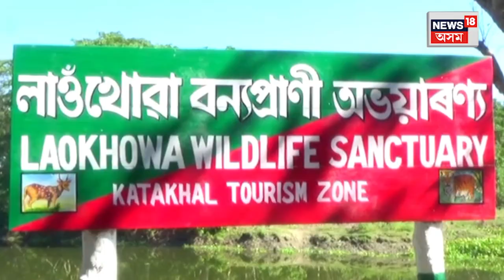Kaziranga National Park | কাজিৰঙা আৰু ওৰাঙৰ মাজত নতুন সংযোগ | বিস্তাৰ হ'ল কাজিৰঙাৰ পৰিসৰ | N18V